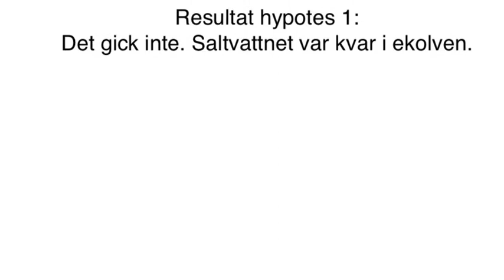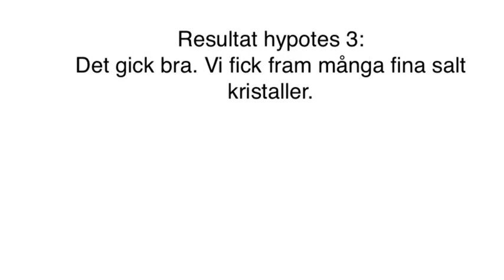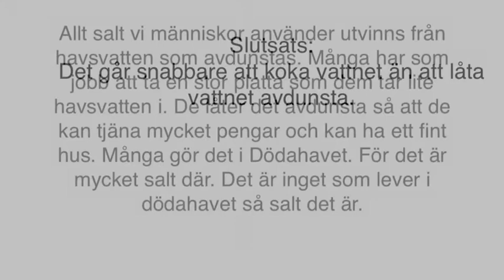Utvinna salt från saltlösning OS 5A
Film om saltexperiment av Oscar S 5A